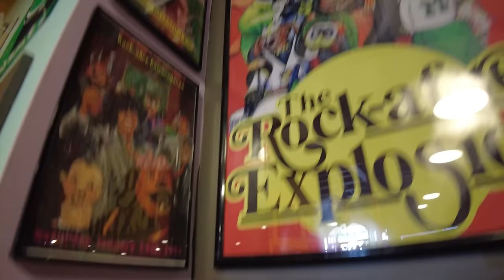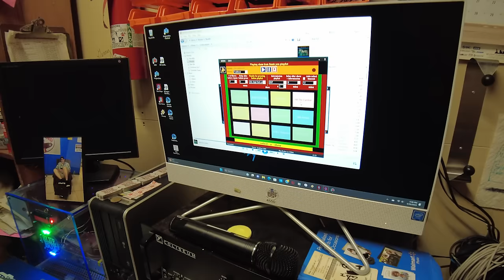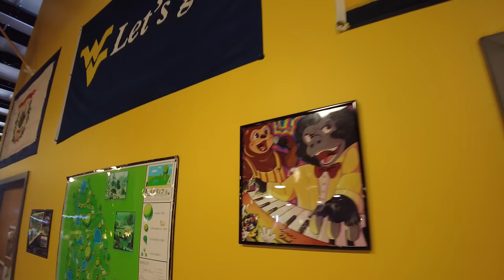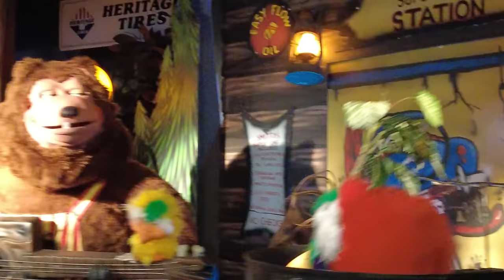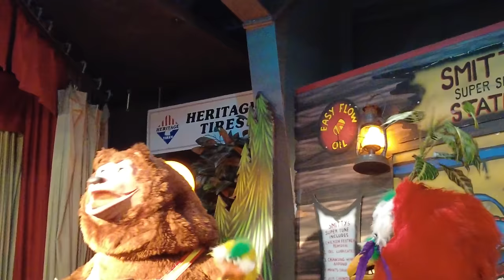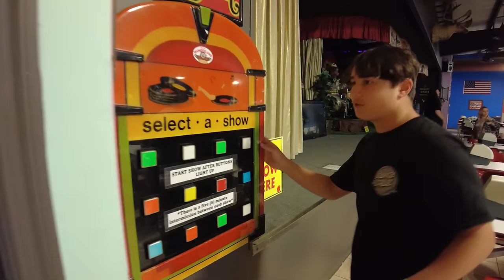Meet Up With Damon Breland At Billy Bobs Wonderland!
This week I returned to Billy Bobs Wonderland in Barboursville WV to meet up with Damon Breland Of Smittys Super Service Station and a group of Rockafire fans to hang out and experience the magic of BBW's together. Damon had a gift for me and I met a bunch of you guys, enjoy!

203rd Vlog. Season 6 Episode 30